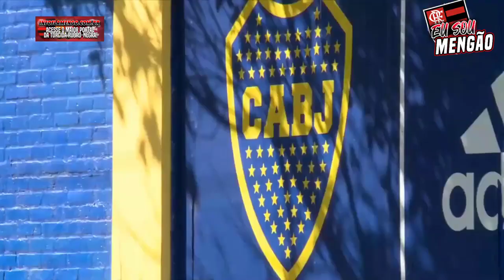REVIRAVOLTA! 😲CENI FAZ MUDANÇA DE ÚLTIMA HORA! VELEZ SARSFIELD X FLAMENGO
VELEZ SARSFIELD X FLAMENGO

QUER GANHAR UMA CAMISA OFICIAL DO FLAMENGO MODELO 2021?

ASSISTA O VÍDEO ATÉ O FIM É SAIBA MAIS!!!